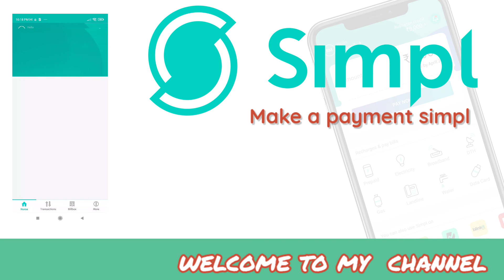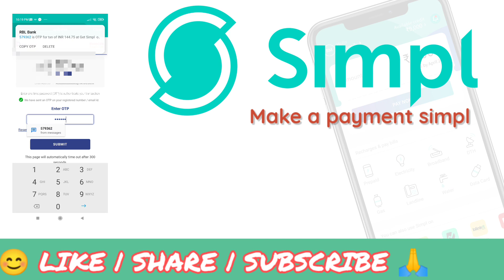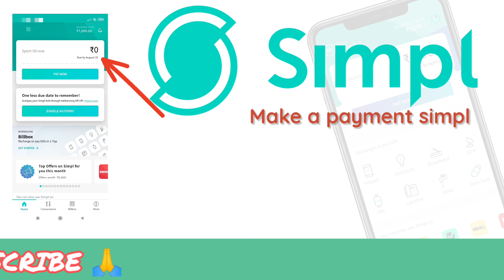How to Pay off Simpl App Credit Bill in 2022? Simpl ka credit bill repay krna hua simpl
Learn How to Pay off Simpl App Credit Bill in 2022? Simpl ka credit bill repay krna hua simpl

Queries Solved
✅Properly Simpl Credit Bill Payoff
✅How To Repay Simpl App Credit Bill
✅Youtube SEO
✅Simpl Credit Bill Repay Easy Method

👉Drop your comments in the comment box
👉So, you will get a notification when I will upload the next video.
👉Do share the video with your contacts.